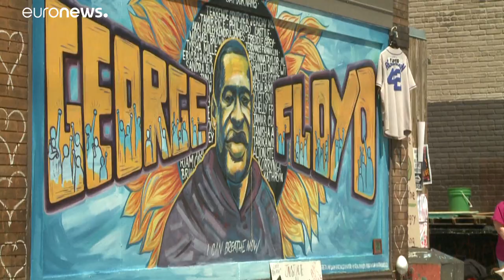Proteste: Obama ermutigt Demonstranten - Härtere Anklage gegen Polizisten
In den USA haben erneut Zehntausende gegen rassistische Polizeigewalt demonstriert.